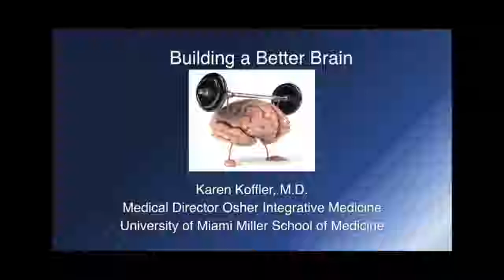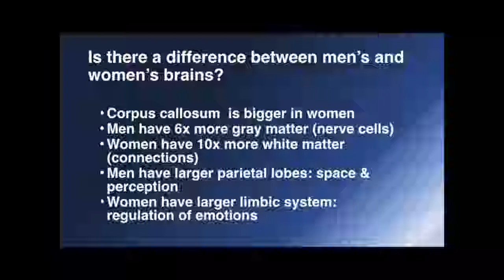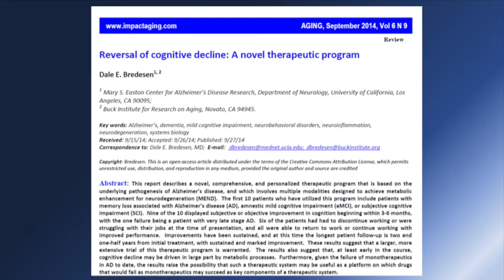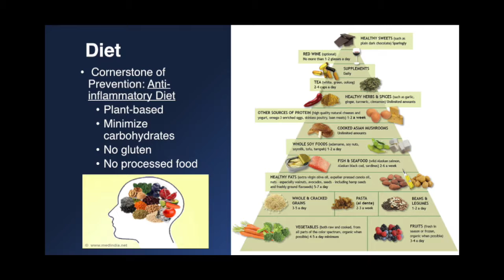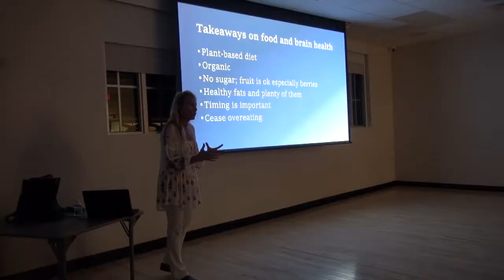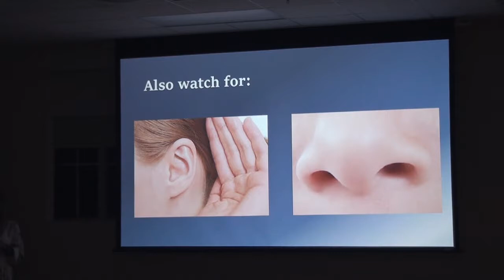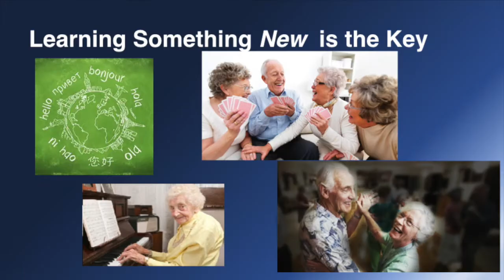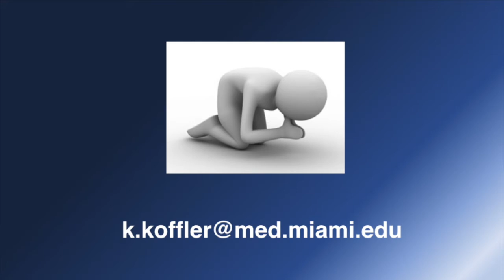KB Life Enhancement Forum | Maximizing Brain Health | Dr. Karen Koffler